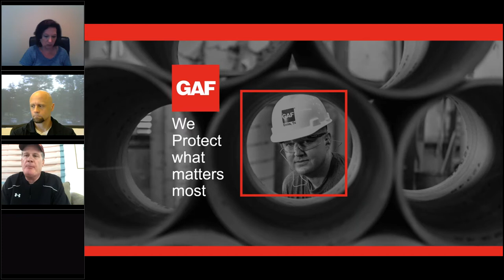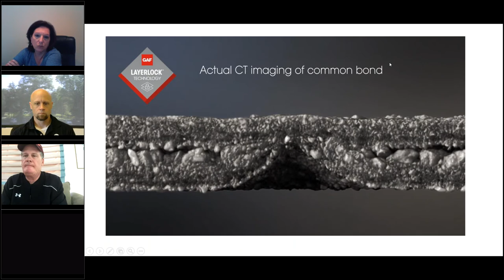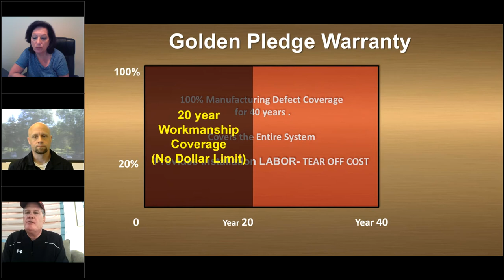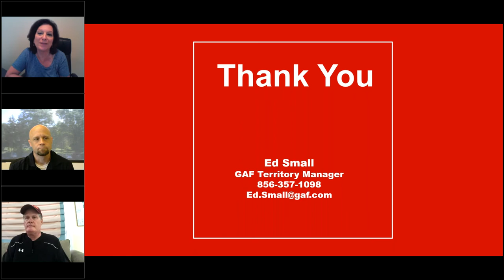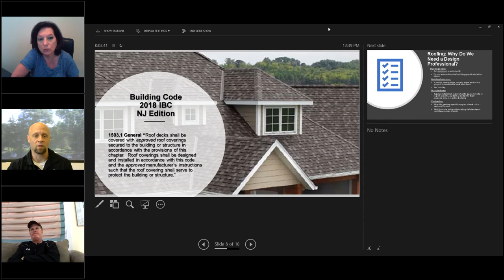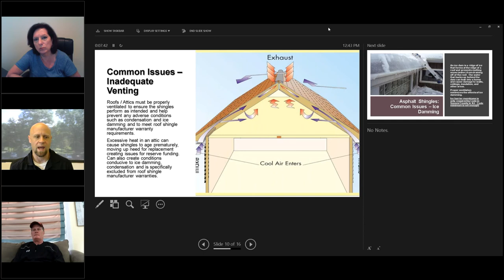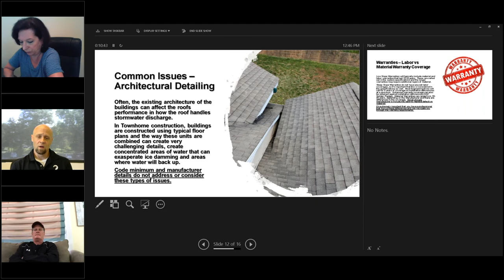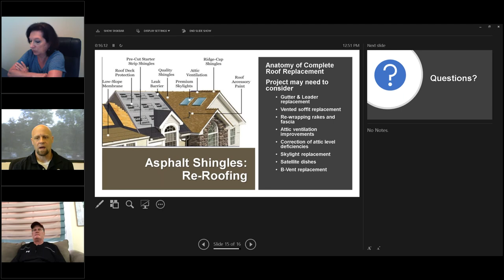Webinar Wednesdays - 8/12/2020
Join us every week for a webinar focused on relevant topics that affect your business or common interest community!

This Week’s Presenters & Topics Included:
Curcio, Mirzaian & Sirot, LLC
Reviewing and Amending Governing Documents

The Falcon Group - Engineering, Architecture & Reserve Specialists
Roof - Engineering

GAF
Roof - Materials

to register for our upcoming educational programs!